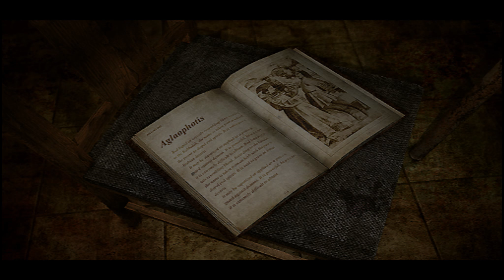تختيم لعبة سايلنت هيل 3 - Silent Hill 3 #10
اللعبة المرعبة الجزء الثالث من التل الصامت ـ سايلنت هيل ـ، وهي إنتاج شركة كونامي، متوفرة لـ بلاي ستيشن 2 ومايكروسوفت ويندوز , تم اصدارها في 3 يوليو 2003 في اليابان لاول مره، ثم اصدرت في أمريكا الشمالية والشرق الأوسط في السادس من أغسطس في العام نفسه..

القصة : أن سلسلة silent hill من أكثر الالعاب التي تهتم بالقصص والسيناريو .. فكما أبهرتنا silent hill 2 بقصتها .. ستبهرنا silent hill 3 برواية جديدة , ولكن هذه المرة مع شخصية انثوية لها طابع خاص ومميز .. الرواية الجديدة من سلسلة silent hill تتحدث عن قصة فتاة تدعى Heather .. هذه الفتاة تريد أن تعرف من أين أتت , أي انها تريد أن تعرف حقيقة ولادتها .. كانت Heather تتسوق في أحد المجمعات كأي يوم عادي من حياتها .. ذهبت لتتناول العشاء في مطعم اسمه Happy Burger , فجلست بإحدى مقاعد المطعم لكي تنتظر وصول الوجبة .. وهي تنتظر أصابها النعاس فقررت أخد قيلولة بسيطة ..
وفجأة ترى نفسها في كابوس مخيف ! , ثم استيقظت وجدت نفسها نائمة على طاولة غريبة ومختلفة عن طاولة المطعم !
خرجت من المطعم بسرعة ووجدت هاتف , التقطت الهاتف وقامت بالاتصال لوالدها ... وبينما هي تنتظر والدها للرد على المكالمة , لاحظت أنه يوجد رجل بجانبها يرتدي معطف بني ويبدو انه ينتظر شيء ما , رد والدها عليها بعدما انتهت من المكالمة أغلقت الهاتف وذهبت للرجل الغريب وقالت له انه بإمكانه استخدام الهاتف الان , ولكنه لم يجب عليها واكتفى بهز رأسه ..
Heather قررت الرحيل من المجمع واثناء سيرها للخروج اقترب منها الرجل الغريب وقال لها انه يريد التحدث معها , قال لها ان اسمه Douglas Cartland ويعمل كرجل مباحث , وقال لها انه يريد أن يسألها بعض الاسئلة بخصوص تاريخ ميلادها , ويحتاج من وقتها مدة لاتزيد عن نصف ساعة , حيث قال انه بإمكانه مساعدتها في اكتشاف حقيقة ولادتها .. ولكن Heather لم تهتم لكلامه واستمرت في سيرها للخروج من المجمع ..
قام Douglas Cartland بالصراخ عليها واخبرها بأن الأمر مهم جدا وانه جاد في كلامه , انزعجت Heather وقامت بالركض وخرجت خارج المجمع , ولكن ماذا يحدث هنا ؟ ماذا حدث بالمدينة ؟ تفاجئت Heather وقالت انها ليست مدينتي !
ما مصير Heather وكيف وصلت الى مدينة silent hill ؟ ماذا حدث اثناء نومها بالمطعم ؟ وما قصة الرجل الغريب ؟ كيف عرف بأن Heather تريد أن تعرف حقيقة ولادتها ؟ وهل ستعرف Heather حقيقة ولادتها فعلاً ؟ كل هذا ستجده في أحد أروع العاب الرعب وأروع ما قدمته سلسلة silent hill .

الشخصيات :

الاسم : Heather
العمر : 17 سنة
معلومات :
الشخصية الرئيسية باللعبة , حيث هي من ستتحكم بها طوال الوقت
Heather بنت عادية في سن المراهقة , تحب أن تتسوق يوم واحد في كل اسبوع ولا
تحب أن تكون محصورة في مكان واحد بالعالم , بل تحب التسوق في اكثر من مكان
وتحب السفر والتنقل كثيراً
ويبدو انها قادرة على الصمود لكي تبقى حية في مدينة silent hill , ولكن ما يجعلنا
نقلق انها ليست محترفة في التصرف , فهي مازالت صغيرة بسن المراهقة , وهذا أول
تحدي لها للبقاء على قيد الحياة ..
اما بالنسبة لمواصفاتها , هي تملك شعر ناعم باللون الاشقر , شعرها ليس طويل ومزاجها جدا قصير
هي تبدو لطيفة وطريفة لكل شخص , أيضاً هي متعلقة بوالدها بشكل كبير وتحبه كثيراً ..
ايضا هي لاتحب التحدث مع الغرباء ..
Heather لا تملك عمل لجلب المال , بل هي تعمل بالاعمال المنزلية وتساعد عائلتها
في الطبخ وتغسيل الصحون وما الى ذلك ..

الاسم : Claudia Wolf
العمر : 29 سنة
معلومات :
Claudia تمتلك وجه شاحب وشعر أشقر طويل , ولا تبدو شخصية عادية , وقد تكون
هي السبب لوجود الوحوش وانتقال Heather لمدينة silent hill ..
Claudia كاهنة في مجموعة تدعى Cult Teachings , وقالت لـ Heather انها
الوحيدة القادرة على اعطائها الجنة

الاسم : Douglas Cartland
العمر : في أواخر الـ 50
معلومات :
Douglas هو رجل كبير بالسن , أول لقاء لـ Heather معه كان في المجمع بعدما
استيقظت من النوم ولاقت نفسها في مدينة silent hill , ويبدو ان Heather لم تعجب به
وترتاح له ..
هو يملك شعر ولحية باللون الرمادي , هو رجل مباحث ويريد أن يعلم بعض الاشياء
عن Heather لكي يفسر لها سبب وجودها بالمدينة , هذا ما قاله ..
Douglas كان يعمل لدى Claudia لكي يوقف Heather عن اكمال مسارها للخروج
من المدينة وجلب المشاكل لها , ولكنه تدارك نفسه وتراجع عن قراره , وهو الان يحاول
ان يثبت انه شخص طيب ..
دائما يكون حظه سيء , فدائما يلاقي Heather في مكان خطر ووقت خاطئ , وهو يريد
أن يقابلها للحديث معها فقط ومساعدتها , ولكن حظه دائما ما يقف ضده , فملاقاته بها
في مكان خطر ووقت غير مناسب يجعل Heather تخاف وتقلق منه , فلا يمكنه الحديث معها ..

الاسم : Vincent
العمر : مابين 24 - 26
معلومات :
Vincent يبدو أنه رجل غريب جدا ودائما ما يطلب من الناس الوثوق به , ولكن Heather
لا تريد الوثوق به ..
أول لقاء لـ Heather مع Vincent كان في متجر يدعى Hilltop Center , وبالتحديد
في عيادة للأمراض النفسية موجودة داخل المتجر , وهذا يوضح أن Vincent خبير في مجال
الطب النفسي ..
هو يملك شعر بني ويلبس النظارات , وغالباً ما يبتسم ..
Vincent هو أيضا كاهن بمجموعة Cult Teachings , ومشهور في المجموعة
بإسم : Father Vincent ..

مشآهدة ممتعة .